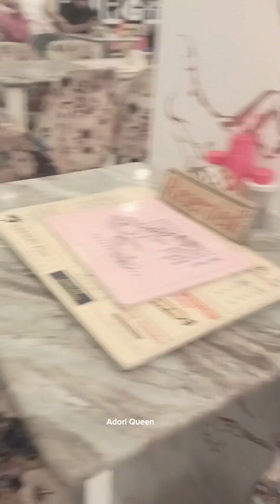আমার ছোট্ট বাবাকে নিয়ে কিছু সুন্দর মুহূর্ত